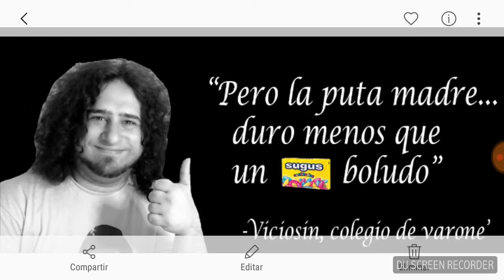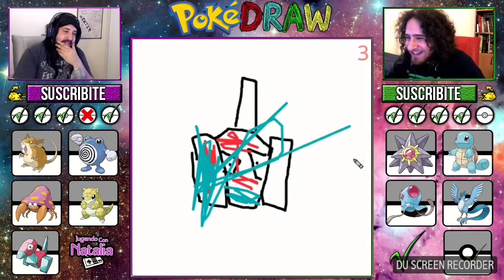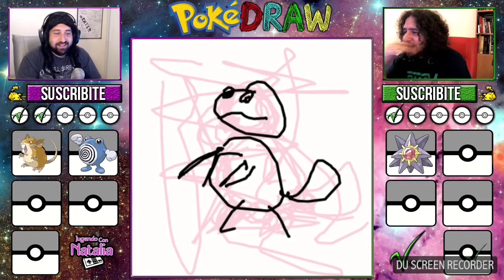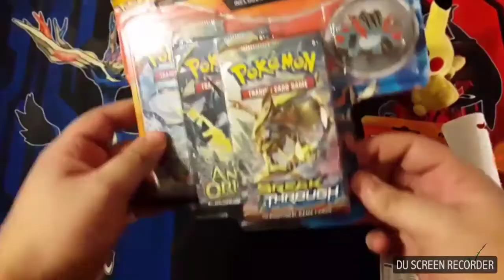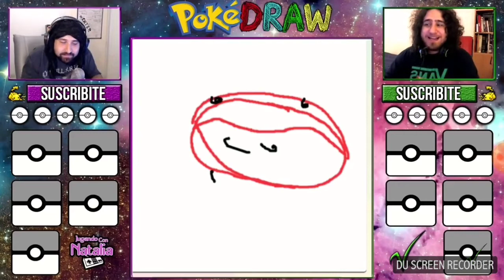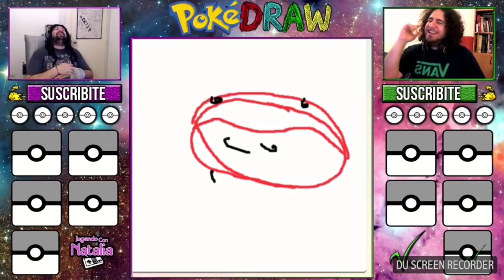MOMENTOS GRACIOSOS Y MEJORES DE VICIOSIN VERSIÓN POKEMÓN!!!! / / / elpapurri 1275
Grabado por DU Recorder: grabadora de pantalla para Android, la recomiendo al 💯

.LA
.GLORIOSA
.E
. INCREÍBLE

👇Descripción re copada 👇

Like al video que me das una mano bárbara.

Abrazo!

Seguime!

Dirección de mi casa: (te la kreiste X2 we)

Nombre de mi mascota: bueno ya basta xd

:v

Saludos!